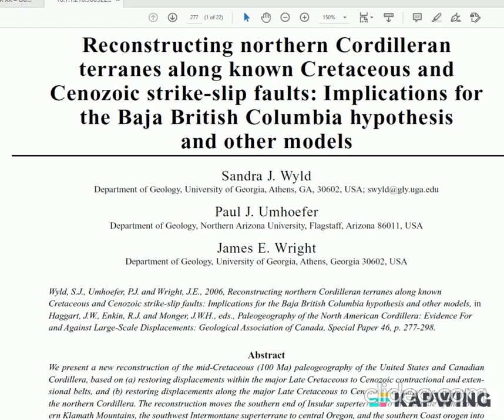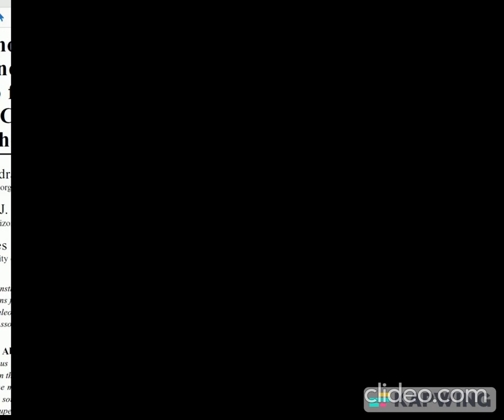superslowedSWyldVideo--see later run zoomed its better in slower motion,, J am out of ice, me sad